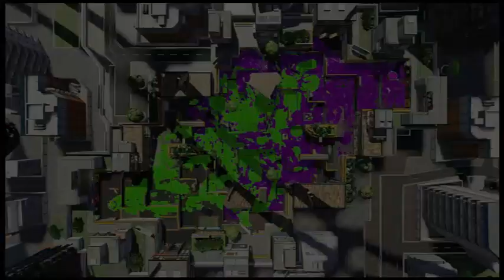tower control league with melodi at hotels for jellyfish 🐠